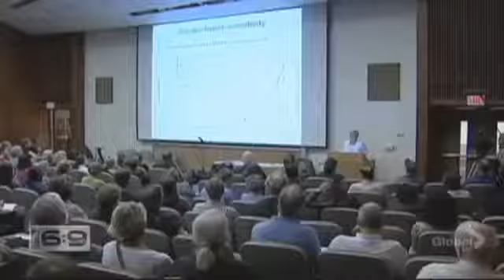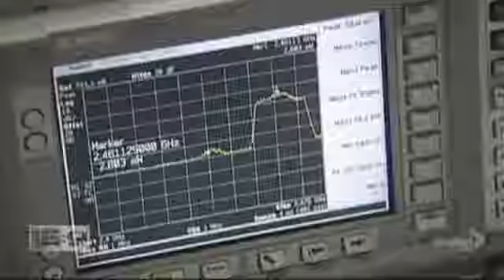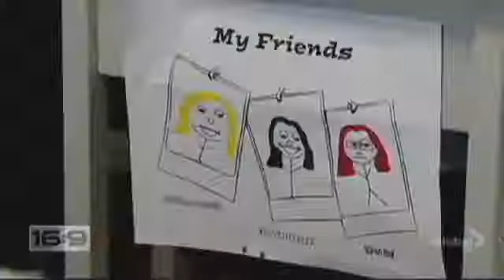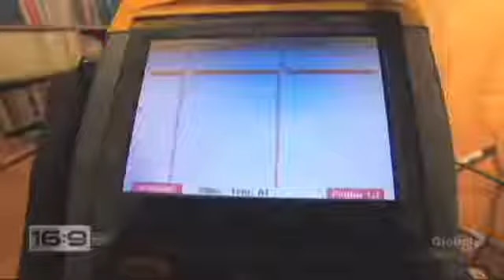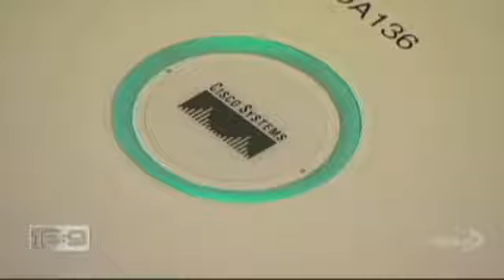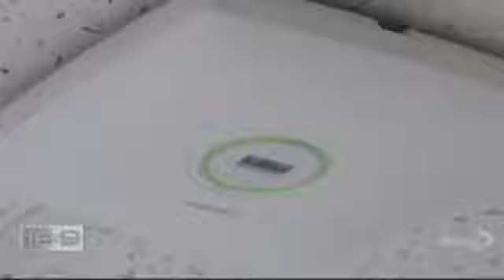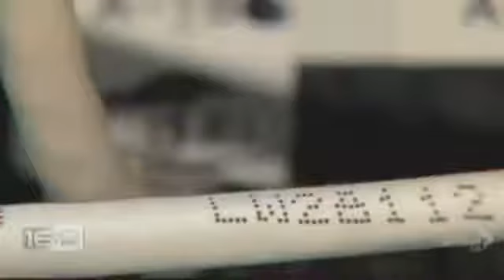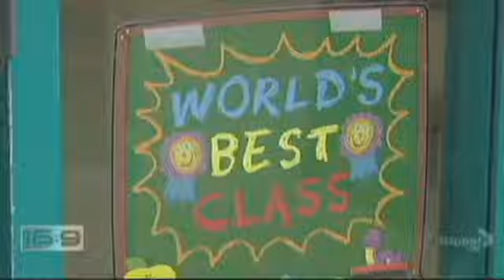KIDS ARE SICK FROM SCHOOL WIFI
Dangerous WIFI in Schools Kids, Children Suffer the Schools and Teachers  need to to watch this Video Of Proof!